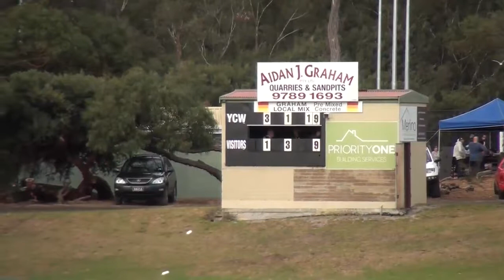MPNFL_2018_DIV 1_SEN_RD 07_Frankston YCW V Pines.mp4